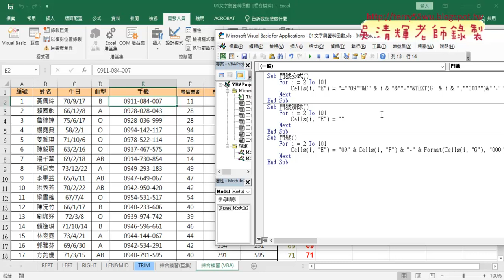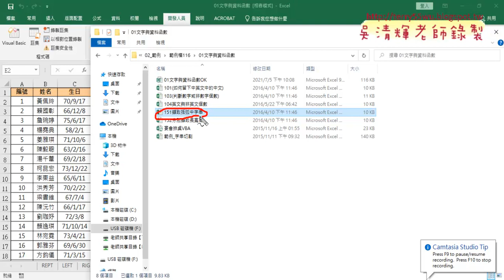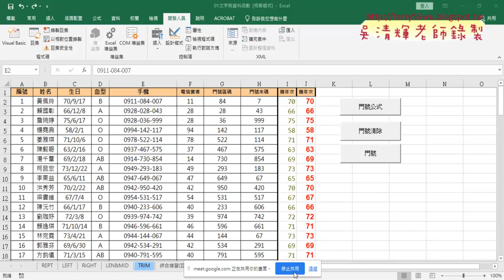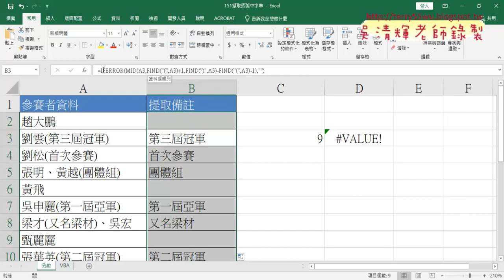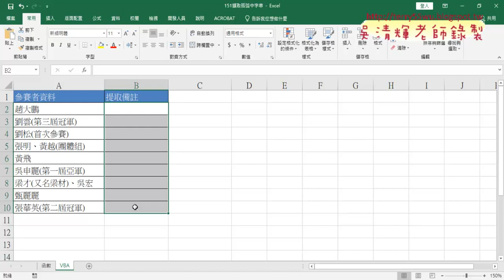05 門號VBA輸出重點與151括弧字串函數